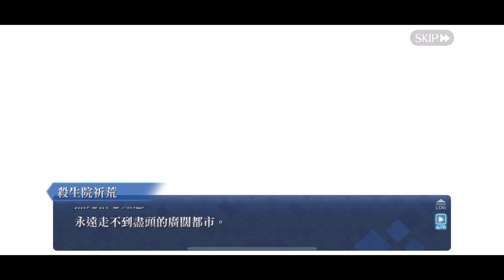【FGO繁中】殺生院祈荒（泳裝） 情人節巧克力劇情（語音/分歧/禮裝）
►贊助本頻道
可點選在本頻首頁封面上的「贊助本頻道」
▼【FGO繁中】情人節巧克力劇情（語音/分歧/禮裝）

殺生院
00:00 前置
04:34 Normal End
05:17 Bad End
14:27 禮裝